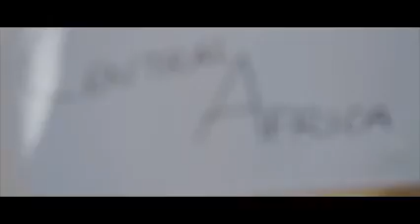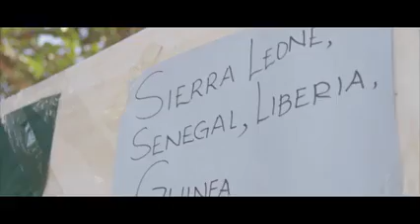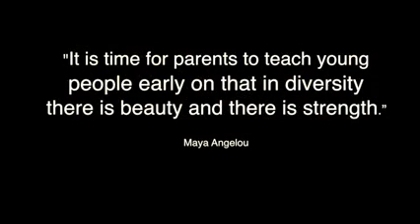Culture Week 2015 Day 1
At USIU-A students pride in diversity. Celebrating the various cultures in USIU-A ‪#‎CultureWeek‬

Video courtesy of Wainaina Kamau